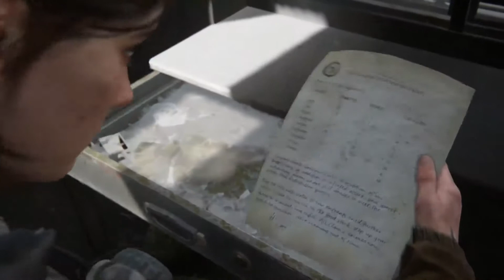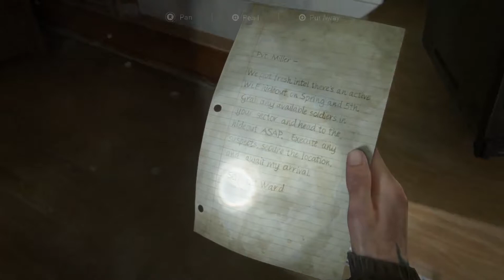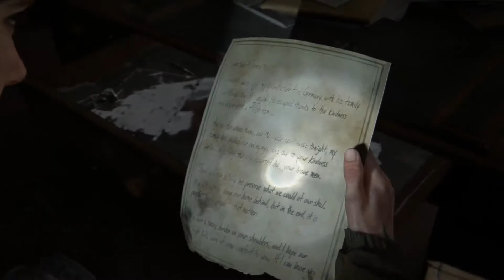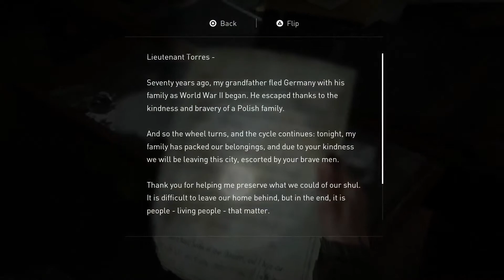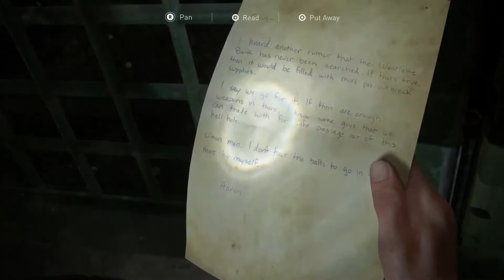The Last Of Us 2 Gameplay Walkthrough Part 5 - TAKE ON ME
As I continue to play this game. I'm starting to enjoy it even more. The guitar scene was so beautiful and I remember that song so well.